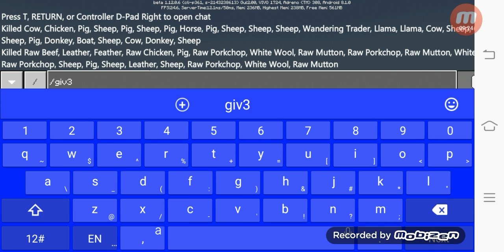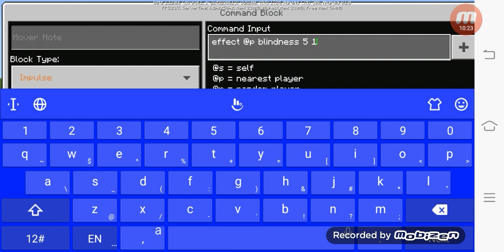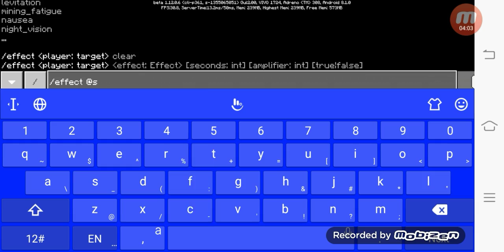5 Things To Do In Minecraft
- Heart Afire
             - I Took A Pill in Ibiza
             - Mu$!c fiL3 N0+ F¤Uπd
             - Dance Monkey
             -His Theme